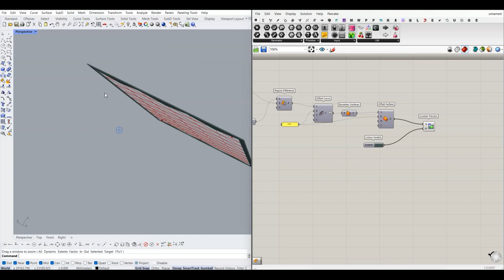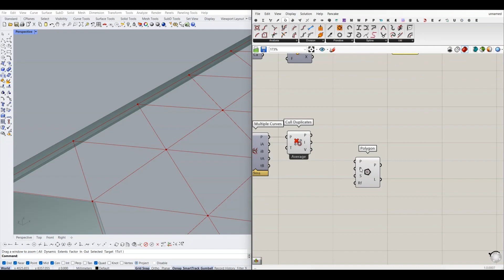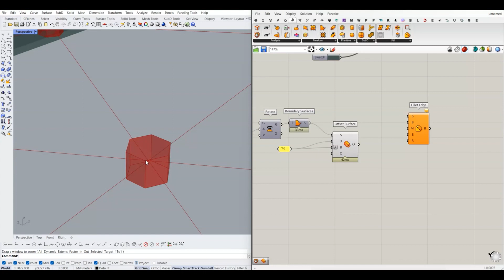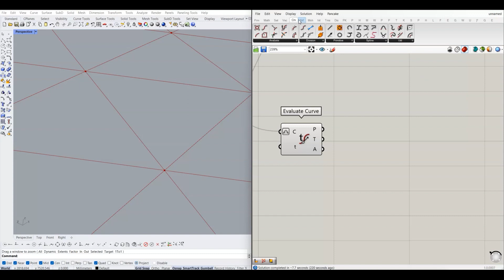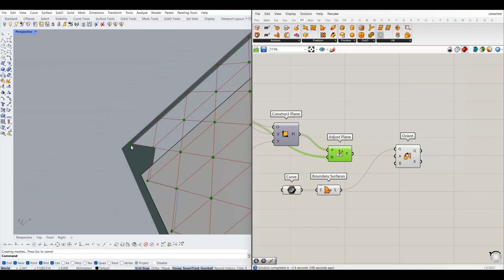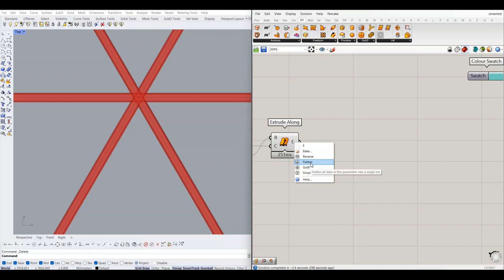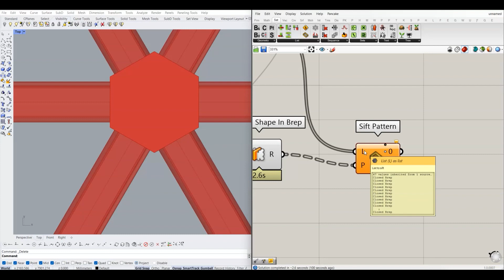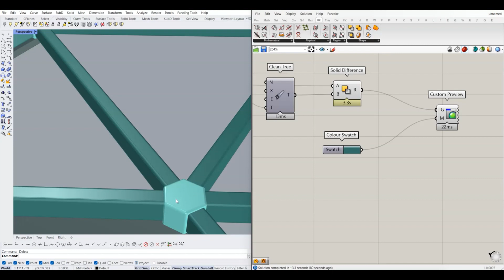Grasshopper ile Kinetik Cephe 2